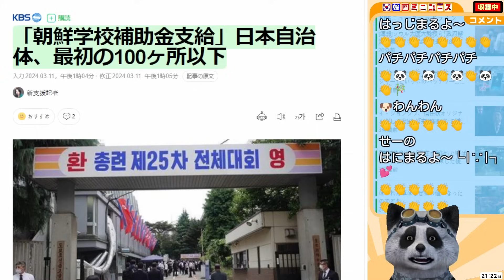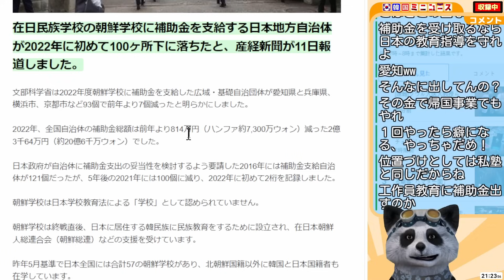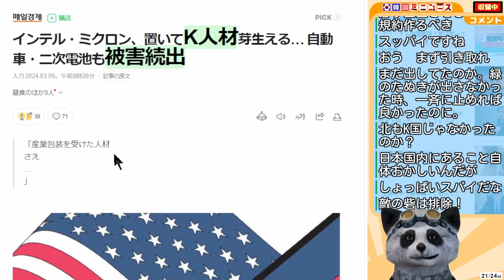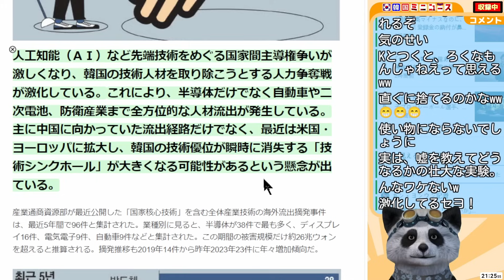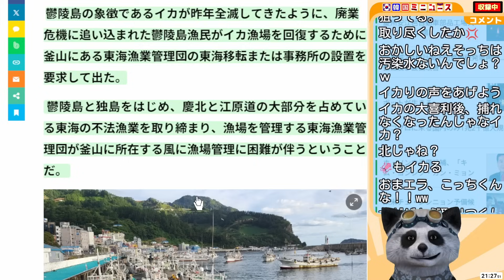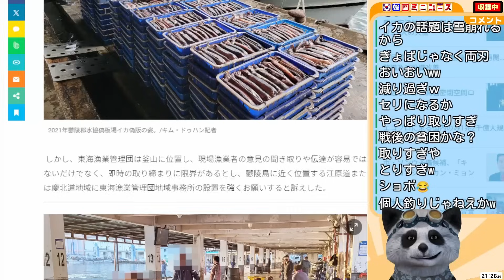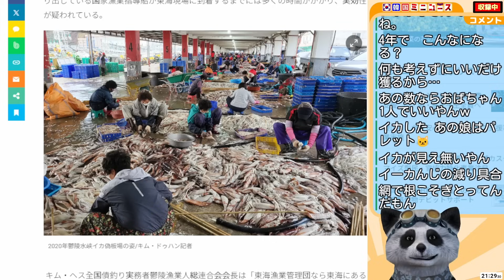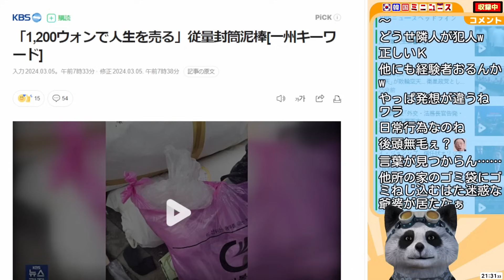他人のゴミから有料袋だけパクって再利用する珍事発生ｗ･インテル､マイクロンにまで｢K-人材｣流出！｢韓国の技術優位が消失する！｣と言ってますｗほか【韓国ミニニュース詰め合わせ】